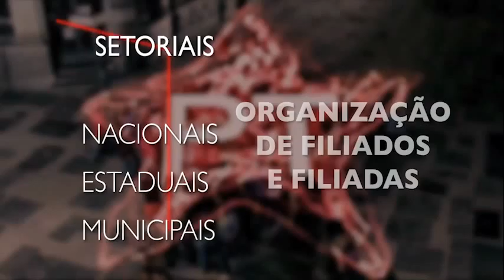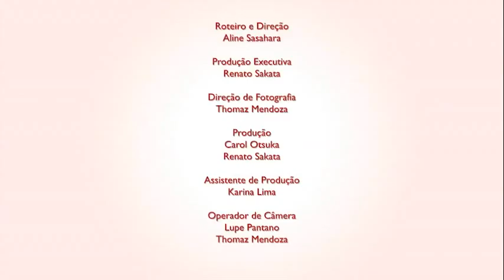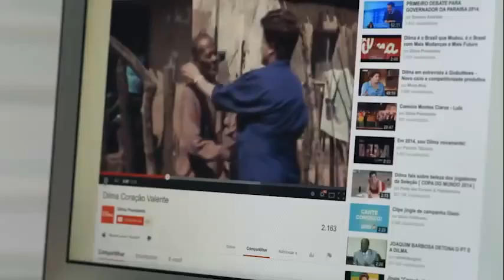Plenária boas-vindas ao PT!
Plenária bem-vinda, bem-vindo ao PT de Ribeirão Preto. Recepção aos novos filiados em 30 de março de 2016...